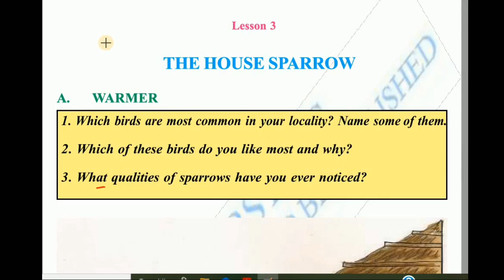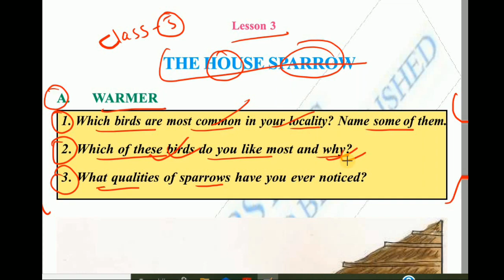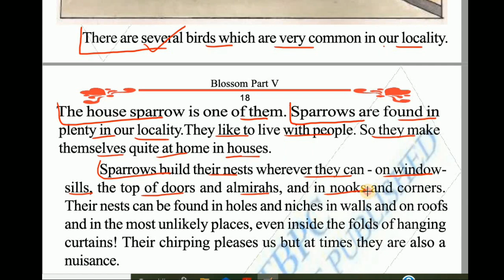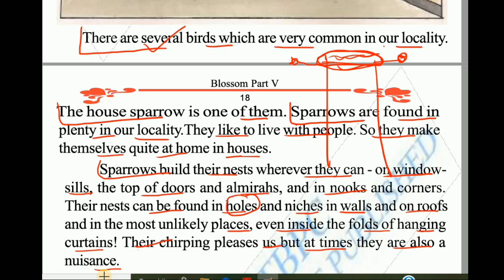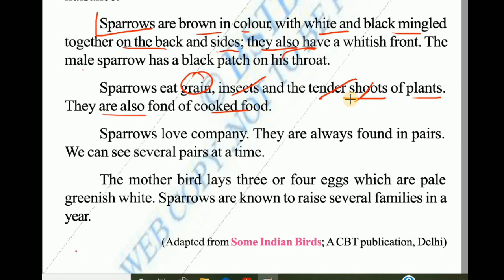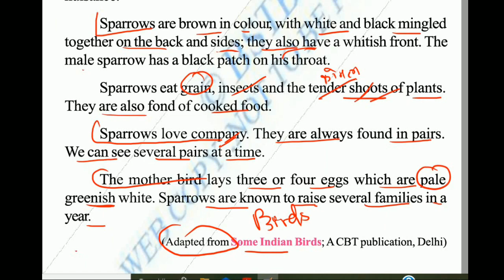The house sparrow,Class-5@ Lesson-3 Bihar board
English with Manish
Uploaded videos- 5 to 12th(Bihar board)
Class-7th English book लिंक :-